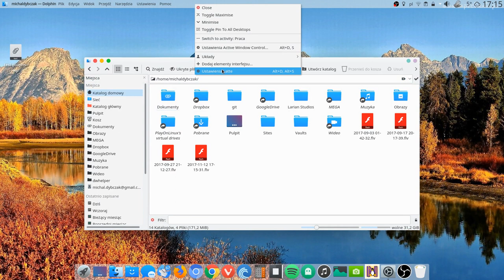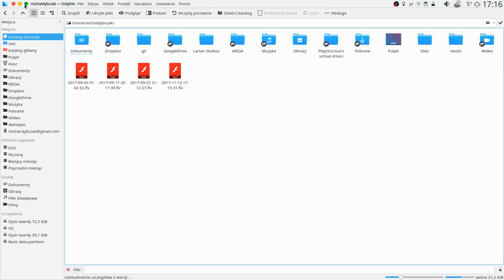latte-dock-git-test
Will be deleted